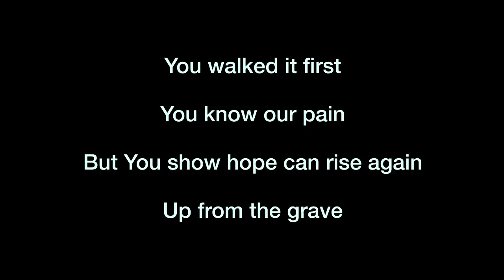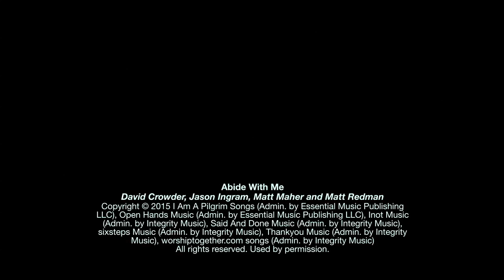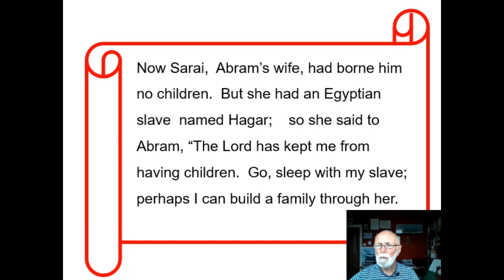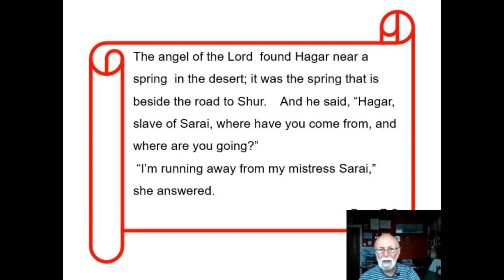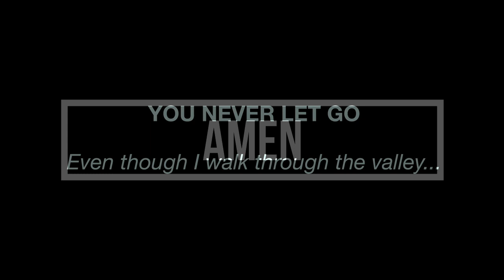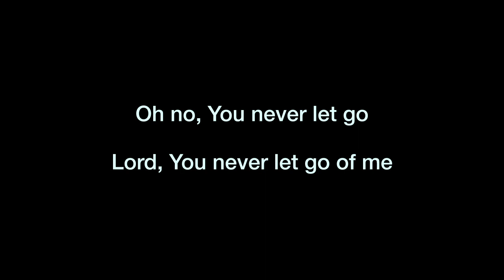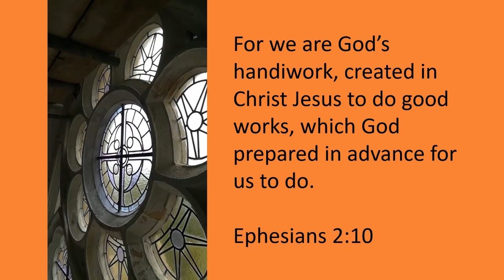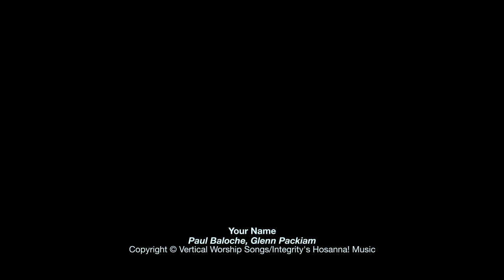9th August Service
Sunday Service on  2nd August
Welcome: Kim
Reading: Christine
Talk: Pete
Prayers: Ian
Find out more about St Jude's Church here - judes.org.uk
As an organisation we are covered by CCLI (Christian Copyright License International) this includes the right to stream. All songs used in the clip are covered and reported to CCLI. The songs that have been used have been recorded by worship backing band who have given there permission for it to be streamed with the appropriate licensing.